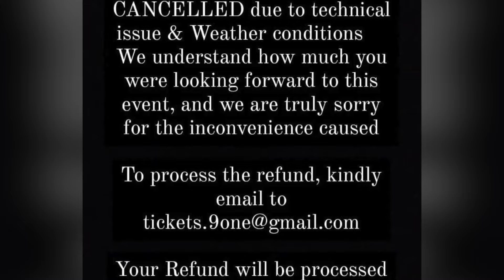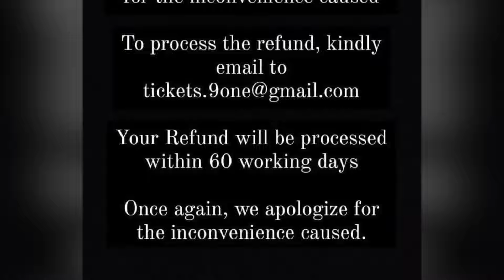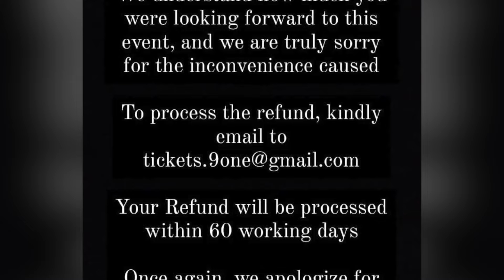ഖത്തറിൽ സംഭവിച്ചത് | Mollywood Magic | KFPA | Mollywood Magic Cancel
|| ANTI-PIRACY WARNING ||

*COPYRIGHT PROTECTED*